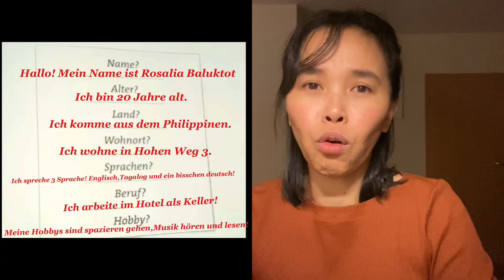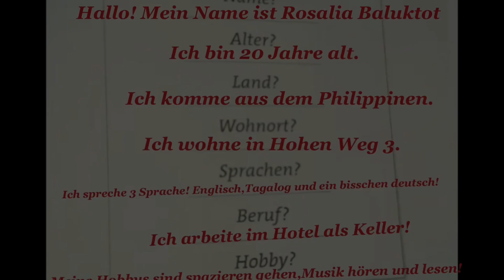HOW TO PASS THE A1 EXAM?TIPS,TECHNIQUES & COST OF THE GERMAN LANGUAGE!TAGALOG VERSION/PINAY GERMANY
Good luck sa A1 exam nyo po! Yung costs ng german course ay during my time pa,sa ngayon iba na for sure! Paki-check nyo nlng po sa website nla pra sa karagdagan info! Pasencia n sa pgsalita ko bulol baguhan Pa lang Salamat! Video #13

Mga kaibigan kung gusto nyo malaman paano makakuha ng B1 certificate without attending the whole class please click nyo lng ang link sa baba...Salamat

A1 at B1 german language exam paano ang scoring nito o anong passing score?